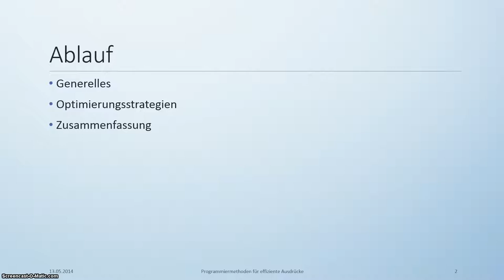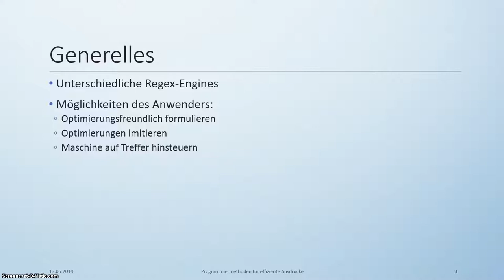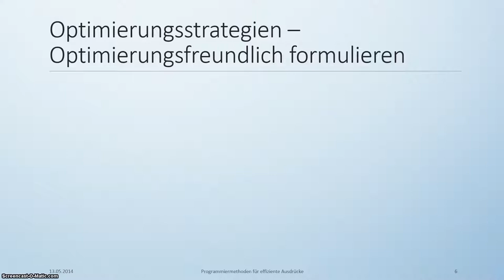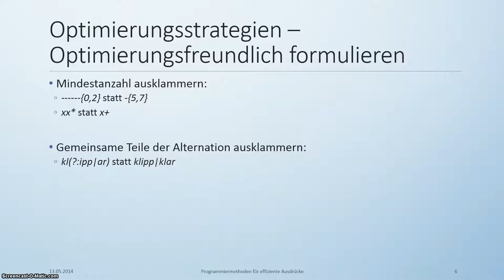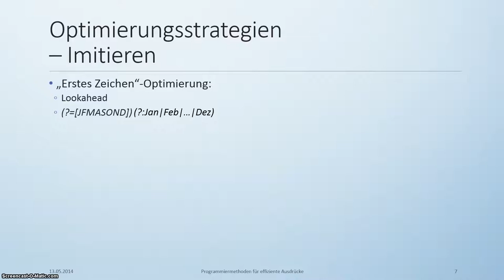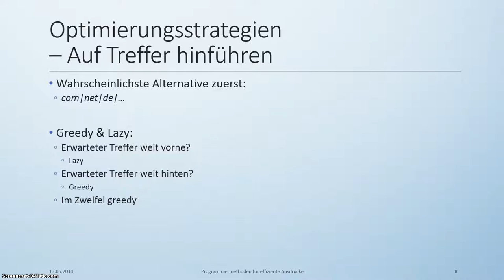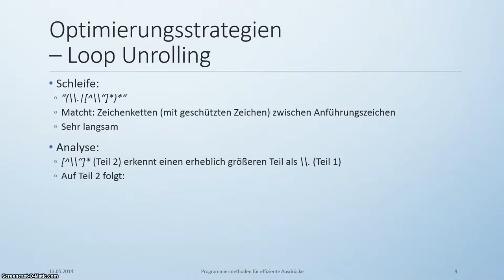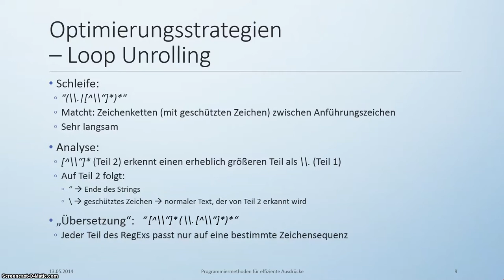Programmiermethoden für effiziente reguläre Ausdrücke